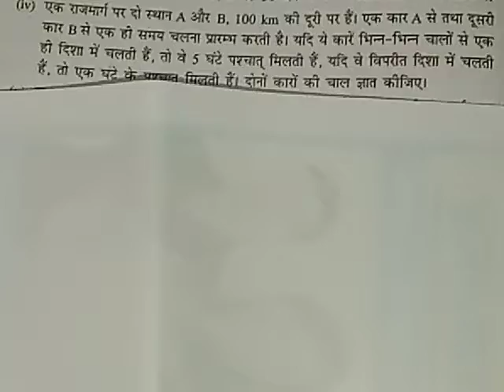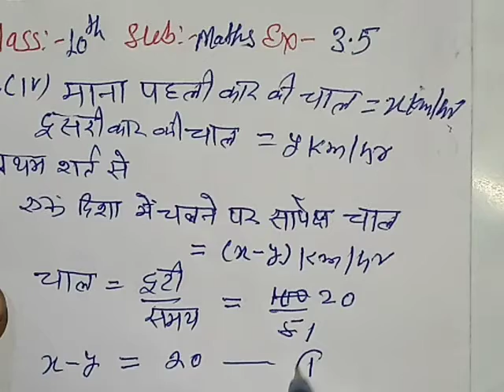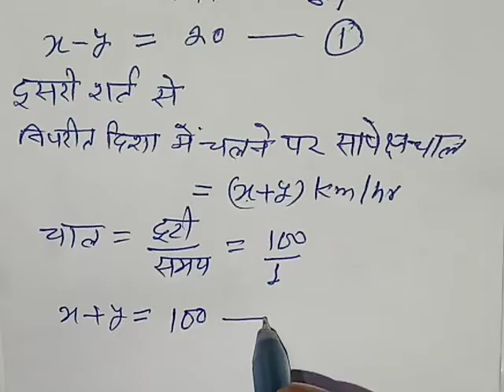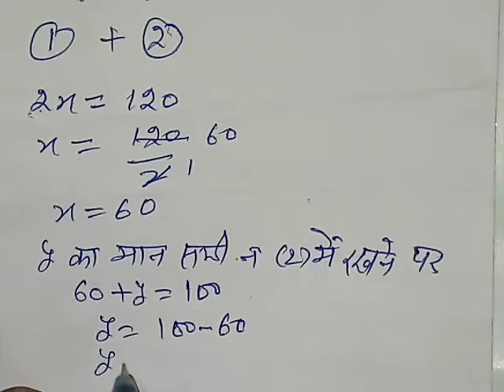Pair Of Linear Eq Ex3.5Q4(iv)For Class10th NCERT PATTERN BY AWADH NARESH YADAV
NCERT PATTERN